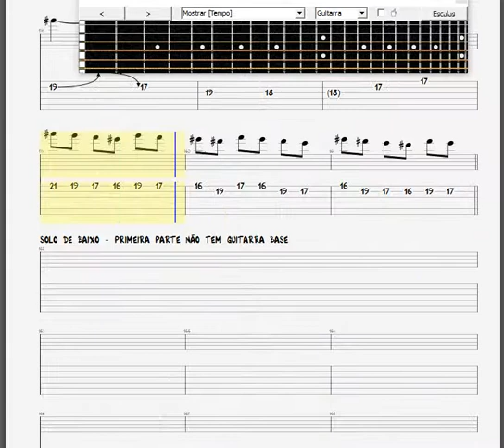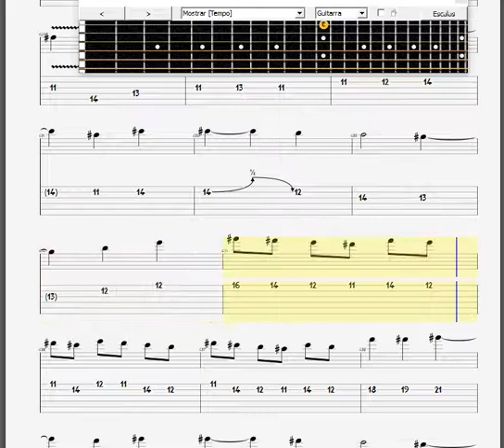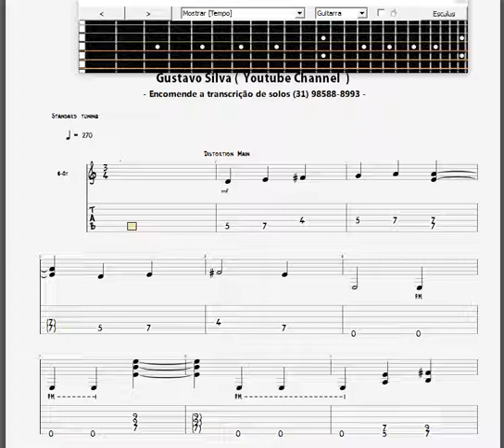dixie dregs Calcutá tab